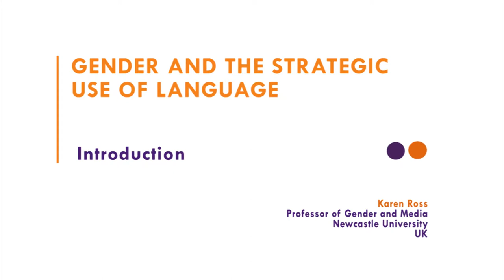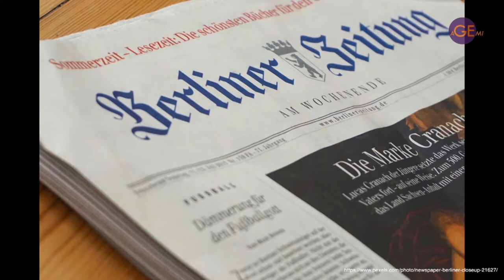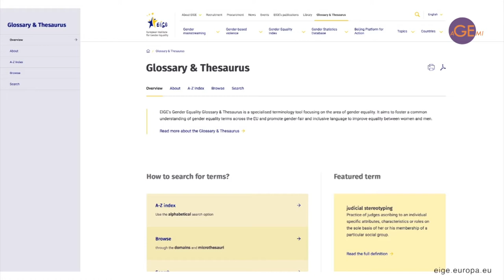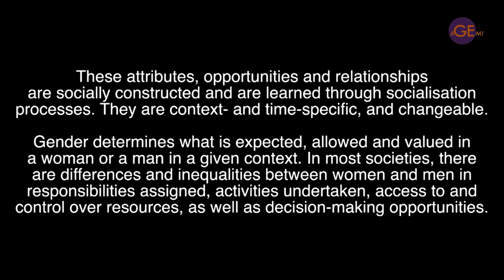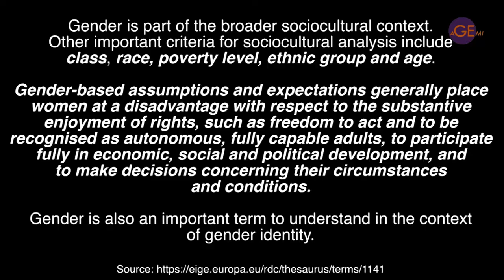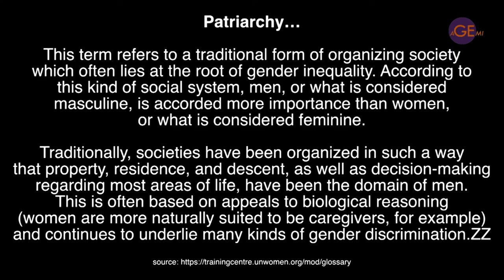3.1 - introduction, terms and concepts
In this introductory section, we discuss some of the key ideas and concepts around the relationship between gender equality and language.